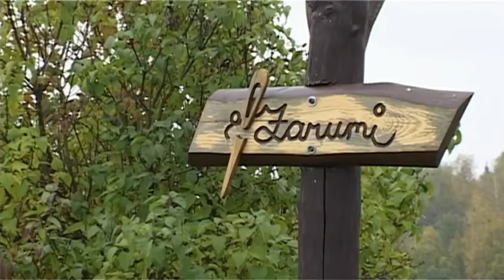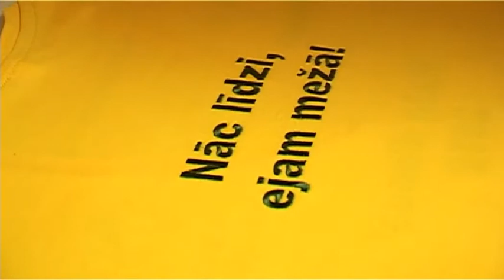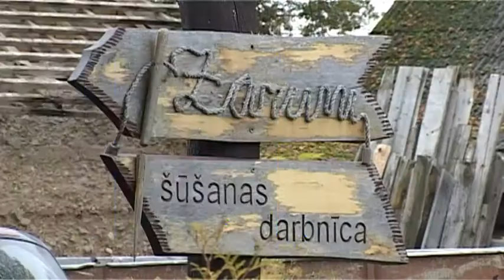OgresTV: raidījums "Gudrais latvietis": sarūpē Ziemassvētku dāvanas Zarumos